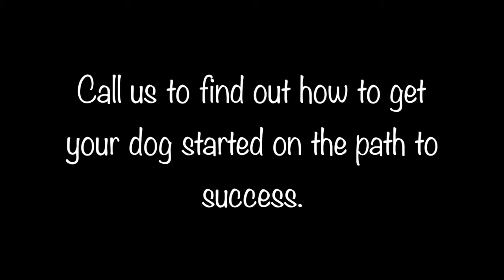Zoey - Puppy Obedience | Gulf Coast K9 Dog Training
This video is all about Zoey learning some puppy obedience commands!  Zoey is doing a great job with our owner, Jill and she is being reinforced with love and treats! Zoey does a great job staying when Jill walks away and staying focused on being calm.  We love Zoey!

Gulf Coast K9 Dog Training
8007 34th Ave East